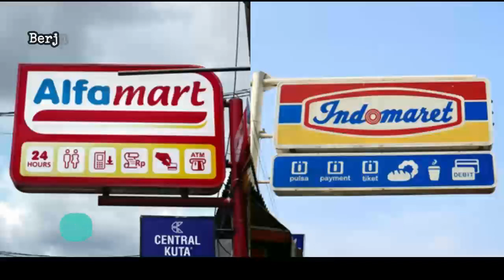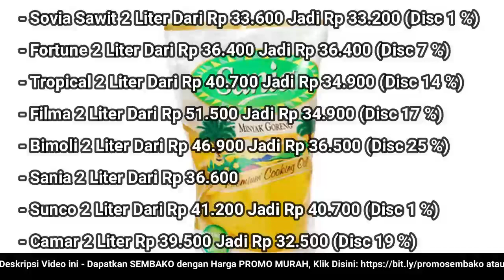🔴 UPDATE: Harga Minyak Goreng Hari Ini, Kamis 29 Desember 2022 di 41famart + 1nd0maret